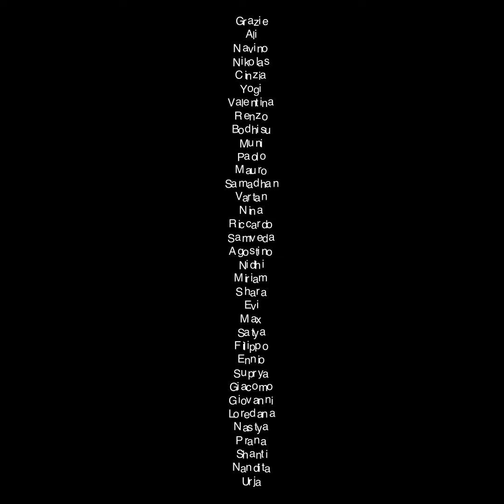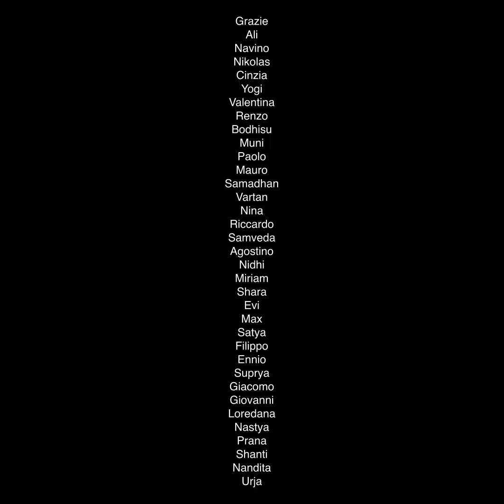51 compleanno Navino e Sahaja